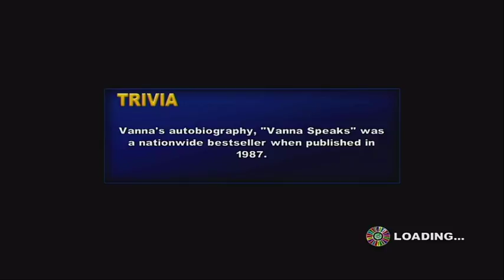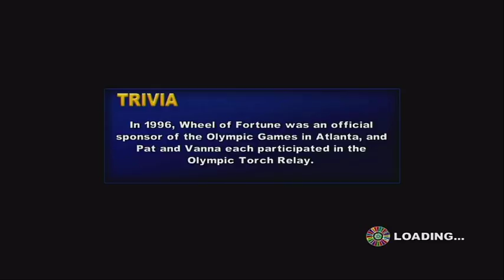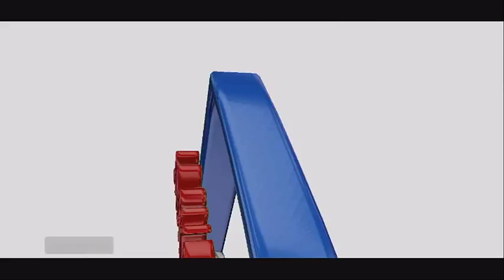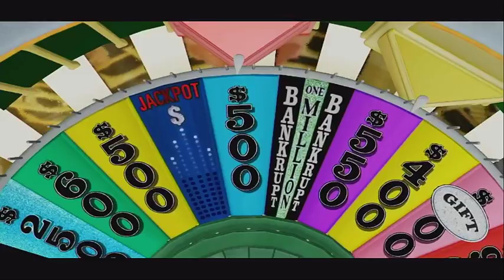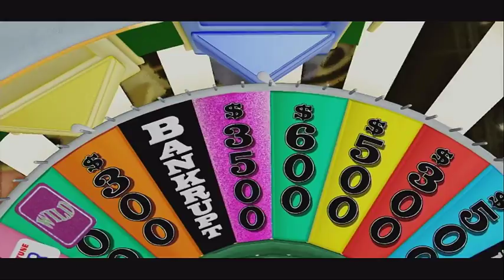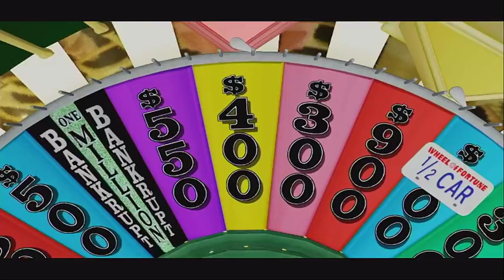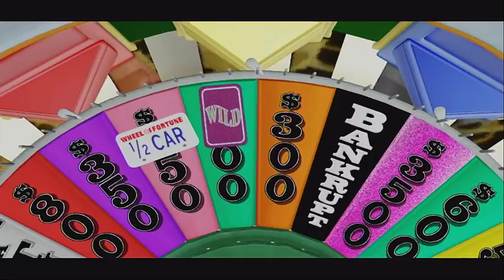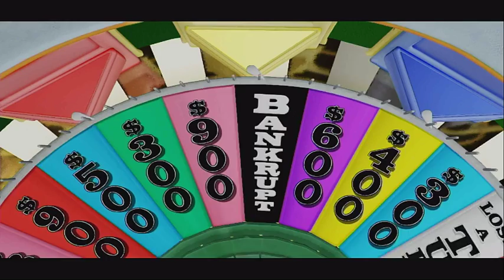2018 Birthday Special for BenS71287 (Part 59)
Here is Part 59, in which the next game will be Wheel of Fortune for the PS3. Part 60 will be up next.